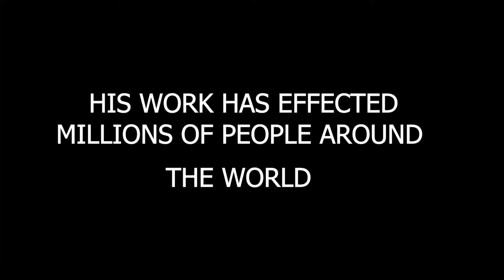How to save the world|Mike Pandey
During my last visit to the capital i had the privlege to meet with mike sir